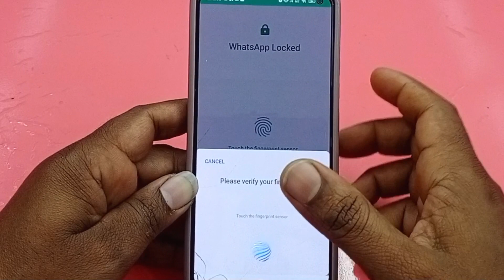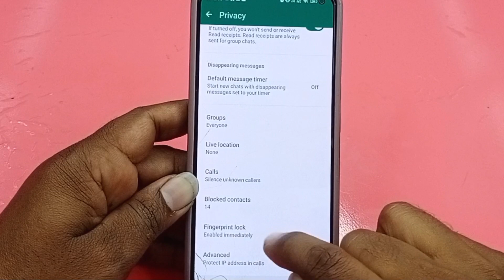WhatsApp Fingerprint Lock Kaise Lagaye | How to Set WhatsApp Fingerprint Lock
Hello dosto is video me maine bataya hu whatsapp me fingerprint lock kaise lagaye
Umeed hai aapko e video pasand aayegi